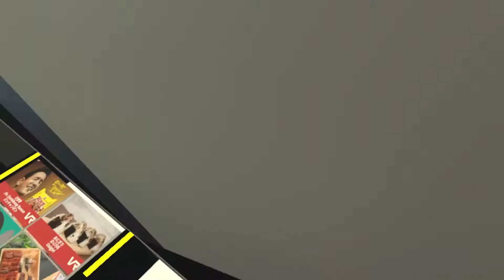Shrek Visits Bikini Bottom?? (Part 2)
Shrek is the deepest part of the ocean.

My homie Akina on SoundCloud! Check out his page and show him some love!